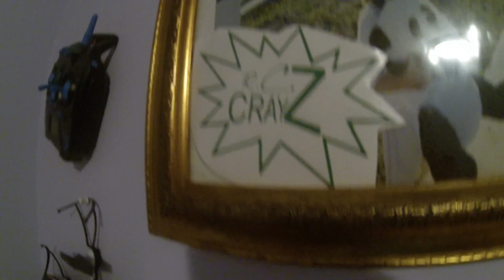Quick view of my room for RC/trucks and quadcopters (drones)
The Video was made with:
GoPro Hero 3 black surf edition
song: Double Helix